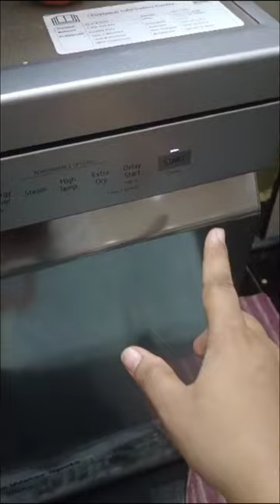lg dishwasher review....